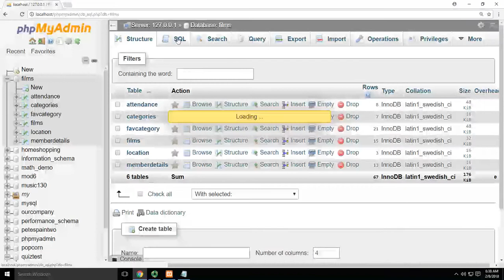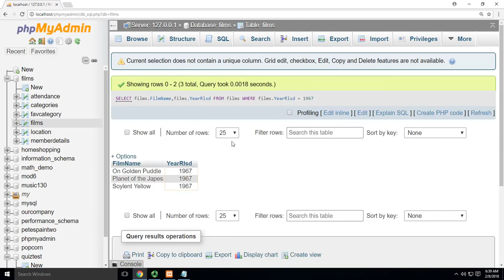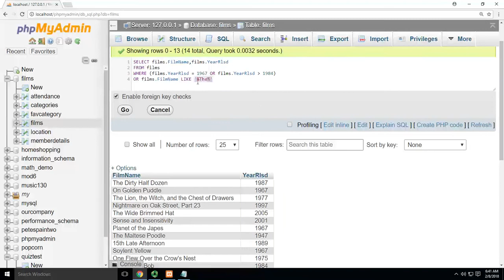WHERE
Videos are designed for students taking introductory courses in SQL.  Videos don't always show the "best" or "easiest" way to solve a problem.  Rather, techniques are highlighted that help students learn the underlying, fundamental concepts.